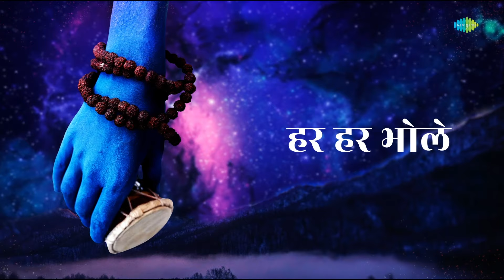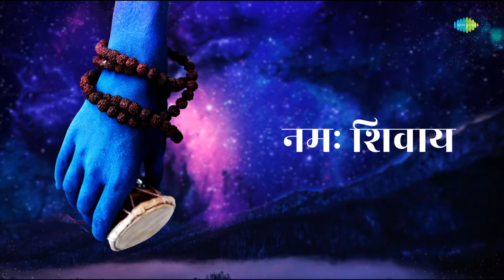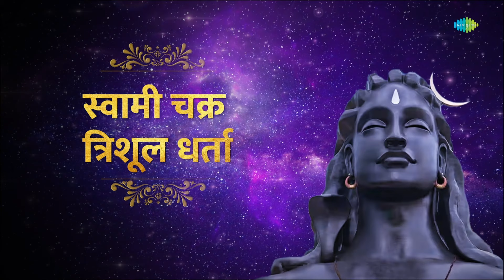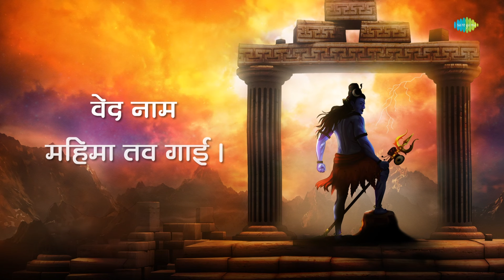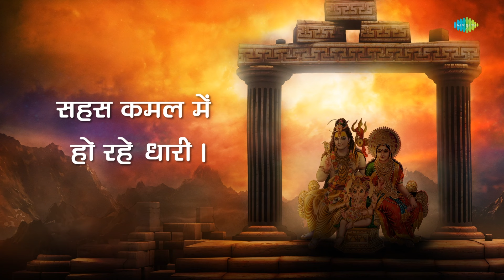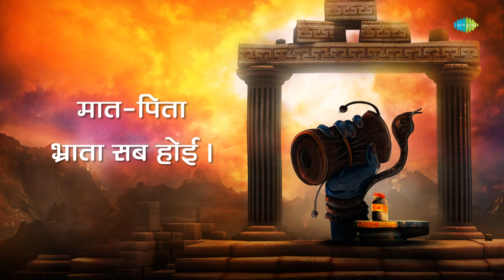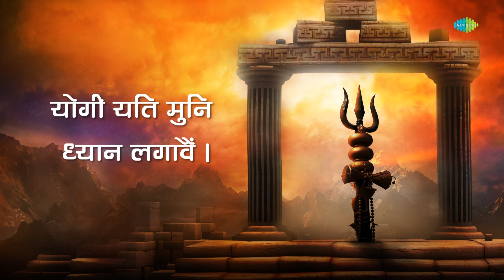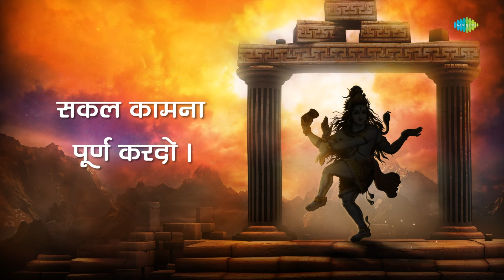शिव भजन | Tripti Shakya | Mahamrityunjay Mantra | Karpur Gauram | Shiv Chalisa | Shiv Song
Timestamp:
00:00 - Intro
00:06 - Mahamrityunjay Mantra
10:56 - Shiv Dhun
44:17 - Karpur Gauram
50:35 - Om Jai Shiv Omkara
56:09 - Shiv Chalisa

Credits:
Song Name: Mahamrityunjay Mantra
Artist: Manoj Mishra
Lyrics: Traditional

Song Name: Shiv Dhun
Artist: Sanj V
Lyrics: Traditional

Song Name: Karpur Gauram
Artist: Pamela Jain
Lyrics: Traditional

Song Name: Om Jai Shiv Omkara
Artist: Rajlakshmee Sanjay
Lyrics: Traditional

Song Name: Shiv Chalisa
Artist: Tripti Sakhya
Lyrics: Traditional